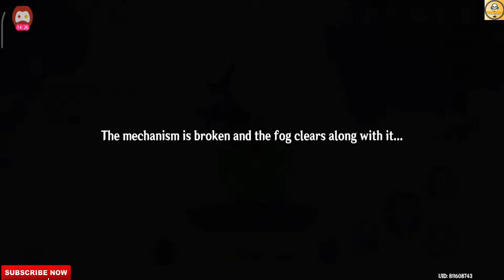Finally, I Find Sunset Vermillionite | Rebuild Jade Chamber | Genshin Impact Mobile | Part 2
Hi, Everyone, We Are On Indian Gaming Channel. In This Todays Video, You Get The Gameplay Of Genshin Impact Mobile. This Is Our Second Episode Of The Genshin Impact Mobile Gameplay Series And I Find Sunset Vermillionite In Rebuild Jade Chamber Quest.

1. Genshin Impact
2. Genshin Impact Mobile Gameplay
3. Genshin Impact Gameplay Mobile Hindi
4. Genshin Impact Mobile Indian Gaming
5. Genshin Impact Mobile Walkthrough
6. Genshin Impact Mobile Part 2
7. Genshin Impact Mobile Hindi
8. Genshin Impact Jade Chamber
9. Genshin Impact Rebuild Jade Chamber Quest
10. Genshin Impact Mobile 2022

Follow Me-

Logo Credit-

1. Poco X3 Pro-
    Amazon- Not Available

2. Tripod-

3. Headphone-

4. Microphone-

Content Support-

2. Paytm- Coming Soon